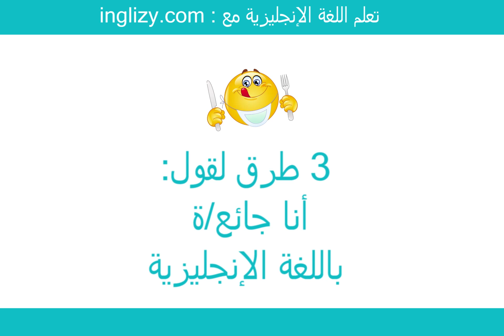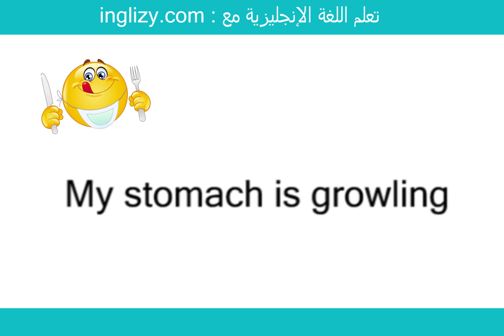3 طرق مختلفة لكي تقول ''أنا جائع'' باللغة الإنجليزية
مرحبا بكم :)
في هذا الفيديو، ستتعلمون ثلاث طرق مختلفة للتعبير عن الجوع.